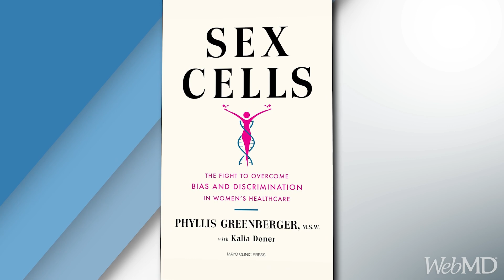When It Comes to Medicine, ‘Women Are Not Small Men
In her book Sex Cells, Phyllis Greenberger says doctors didn’t consider biological sex. If it was successful on a man, they’d blanketly use it to treat a woman.

--TRANSCRIPT--
Does your biologic sex impact your health? Does it have any play in how you're diagnosed, how you're treated, in terms of what symptoms you have? Of course, it does. We all know that.

But that's not something that many people believed 5, 10 years ago, certainly not 20 years ago. And it was only because of leaders like my guest today, Phyllis Greenberger, who really championed the need for research on women's health. She has a new book out, which I love. It's called Sex Cells-- The Fight to Overcome Bias and Discrimination in Women's Health Care.

Please welcome my very good friend, Phyllis Greenberger. Phyllis, it's great to see you today.

PHYLLIS GREENBERGER: It's great to see you as well.

JOHN WHYTE: Now, you and I have been talking about this for easily two decades.

PHYLLIS GREENBERGER: At least.

JOHN WHYTE: And some people think, oh, of course, it makes sense. So I saw you disagreeing that not everyone still believes that. But what has been that journey? Why has it been so hard to make people understand? As you point out, early on in your book, women are not smaller men.

PHYLLIS GREENBERGER: And I think the basic reason was that it was just believed that men and women were the same, except for their reproductive organs. So minus the reproductive organs, whether it was a device, a diagnostic, or a therapeutic, if it was used and successful on a male, that it would be successful on a female.

We're really very far from understanding the differences. And there's still a lot of distrust, and disbelief, and ignorance about it. And so there's still a long way to go.

JOHN WHYTE: But you talk about that in the book, that there's still a long way to go. Why is that? What's the biggest obstacle? Is it just misinformation, lack of information, people don't understand the science? There's still resistance in some areas. Why is that?

PHYLLIS GREENBERGER: I think it's misinformation. And I gave a presentation, I don't know how many years ago, at least 20 years ago, about the curriculum. And at the time, there was no women's health in the curriculum. It was health. So if it was on cardiovascular issues or on osteoporosis, it was the basic.

And at the time, there were maybe be one woman whose job was women's health. And she'd have an office. And otherwise, there was nothing. And maybe they talked about breast cancer. Who knows?

But I spoke to someone just the other day, in view of all the attention that the book is getting now, whether that's changed, whether it's necessary and required? And she said it's not. So it's not necessarily on the curriculum of all research and medical institutions.

And even if, "women's health," quote unquote, is on the curriculum, it doesn't mean that they're really looking at sex differences. And the difference is obvious. I mean, gender is really-- it's a social construct. But biological sex is how disease occurs and develops. And so if you're not looking-- and because there's so there's so little research now on sex differences that I don't even know-- I mean, how much you could actually teach?

JOHN WHYTE: So what needs to change. This book is a manifesto in many ways in how we need to include women. We need to make research more inclusive of everyone. But we're not there yet. So what needs to change, Phyllis?

PHYLLIS GREENBERGER: During this whole saga of trying to get people to listen to me and to the society, we really started out just looking at clinical trials. And that, as you mentioned-- I mean, there are issues in rural communities. There's travel issues for women in child care. There's a lot of disbelief or fear of clinical trials in some ethnicities.

I do think, going to the future, that technology can help that. I mean, if people have broadband, which, of course, is also an issue in rural areas.

JOHN WHYTE: What could women do today? What should women listeners hear and then be doing? Should they be saying something to their doctor? Should they be asking specific questions when they interact with the health care system? How can they make sure they're getting the best care that's appropriate for them when we know that sex cells matter?

PHYLLIS GREENBERGER: Well, that's a good question. It depends on, frankly, if your doctor is aware of this. If he or she has learned anything about this in school, which as already said, we're not sure about that, because research is still ongoing and there's so much we don't know.